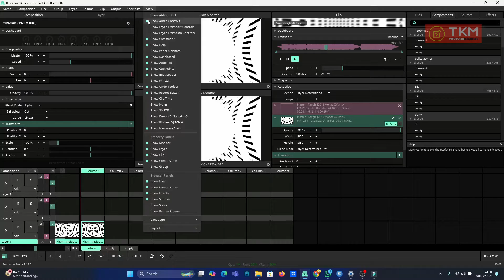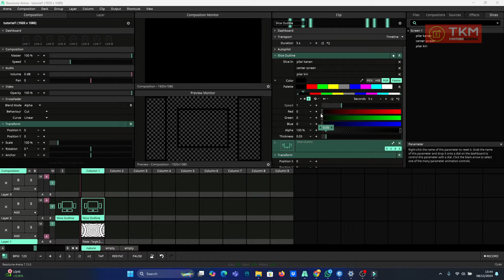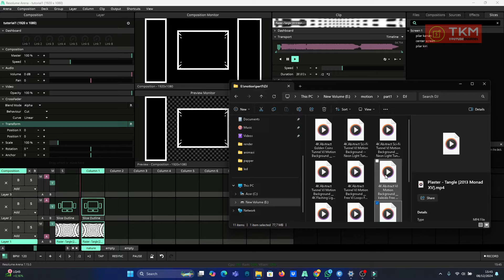SLICE OUTLINE FULL COLOUR TUTORIAL ||Resolume Tutorial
Resolume Verrsi Murah silakan Kunjungi toko kami di link berikut

Membuat efek **slice outline berwarna** pada Resolume dapat dilakukan dengan memanfaatkan fitur **Masks, Layer Effects**, atau **Advanced Output**. Berikut adalah langkah-langkah yang bisa Anda ikuti:

### **1. Menggunakan Advanced Output:**
1. **Buka Advanced Output:**
   - Klik tombol **Output** di Resolume, lalu pilih **Advanced Output**.

2. **Tambahkan Slice:**
   - Pilih layar yang ingin Anda gunakan (misalnya, "Screen 1").
   - Klik kanan pada area kosong di bagian **Slices** dan pilih **Add Slice**.
   - Atur bentuk dan posisi slice sesuai kebutuhan.

3. **Tambahkan Outline:**
   - Salin slice yang sudah ada (klik kanan dan pilih **Duplicate Slice**).
   - Pada slice yang disalin, tambahkan padding menggunakan pengaturan **Edge** untuk memberikan efek outline.
   - Ubah warna outline menggunakan efek atau pilih sumber media warna solid.

4. **Gunakan Mode Warna atau Blend:**
   - Tambahkan **Layer Blend Modes** untuk menggabungkan warna outline dengan background.

### **2. Menggunakan Mask dan Layer Effects:**
1. **Buat Layer untuk Outline:**
   - Tambahkan layer baru di Resolume.
   - Isi layer tersebut dengan warna solid menggunakan klip **Solid Color**.

2. **Masking Outline:**
   - Tambahkan **Mask** pada layer outline menggunakan bentuk slice yang ingin di-outline.
   - Pastikan mask tersebut sedikit lebih besar dari slice utama untuk membuat efek garis luar.

3. **Atur Warna dan Transparansi:**
   - Gunakan efek seperti **Colorize** untuk mengubah warna outline.
   - Atur transparansi layer agar menyatu dengan visual utama.

### **3. Menggunakan Efek Plugin:**
Jika Anda ingin hasil yang lebih kompleks atau otomatis, gunakan plugin pihak ketiga seperti **Wire** atau modul efek Resolume:
1. Gunakan **Effect - Edge Detection** untuk mendeteksi tepi slice.
2. Tambahkan efek seperti **Glow** untuk membuat garis luar berwarna lebih menonjol.

### Tips:
- **Resolusi Output:** Pastikan resolusi slice sesuai dengan output layar untuk menghindari distorsi.
- **Eksperimen Blend Modes:** Blend mode seperti **Add**, **Screen**, atau **Overlay** dapat memberikan hasil menarik pada outline.
- **Gunakan MIDI/OSC:** Anda dapat memetakan perubahan warna atau ukuran outline dengan kontroler MIDI atau OSC untuk efek real-time.

Semoga berhasil menciptakan visual yang keren! 😊 Jika ada langkah yang kurang jelas, beri tahu saya!

Resolume VJ Software
Resolume Wire Tutorial - Accumulate & Infinity
Resolume Arena Tutorial - Monitors
Tutorial Dasar Resolume_Part 1
Tutorial Resolume - beberapa keluaran layar ditampilkan di monitor tampilan